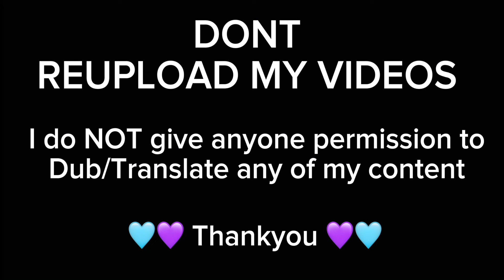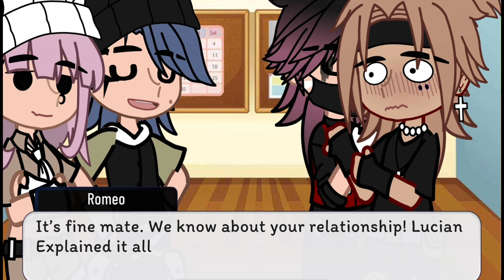A Devilish Secret || PART 2 • Original GCMM • BL/Gay🏳️‍🌈